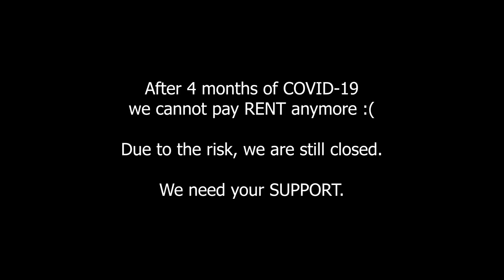We need your support in order to keep going.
We cannot survive on our own anymore.

We want to keep going, and spread the love for dancing with you.
Help us continue.